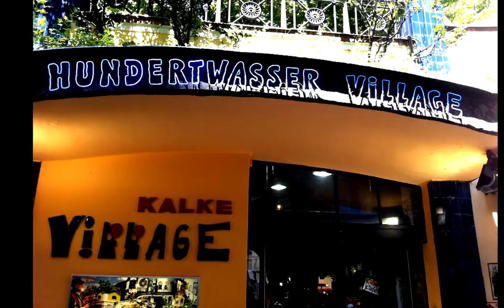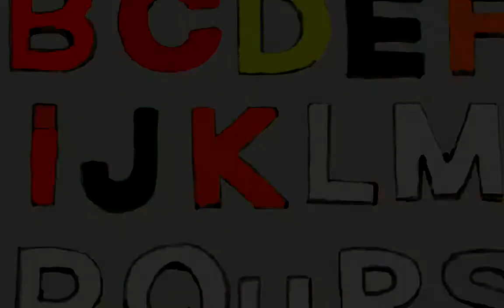Wiener Alphabet_ Folge 2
Das Video "Wiener Alphabet 2 "  ist aus Moskau, Hotelmanagement Schule, Deutschlehrerin
Irina Safronova
zum Videowettbwerb " Gesehen! Gefilmt! Gelernt!